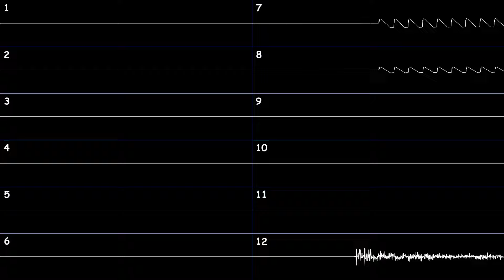[2xYM2612, Furnace Tracker] Sonic the Hedgehog - Green Hill Zone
PYON SUGOI!

AAAAAAAAAAAAAAAAAAAAAAAAAAAAAAAAAAAAAAAAAAAAAAAAAAAA

Credits:
Composed by Masato Nakamura
Arranged by cubgee (me)